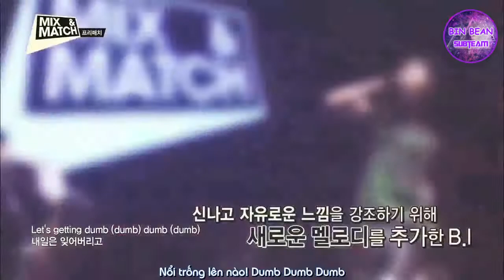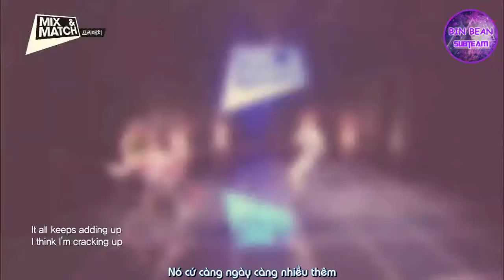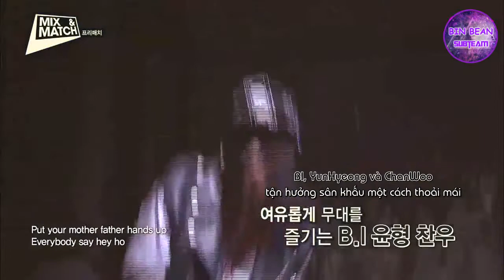[VIETSUB] MIX&MATCH EP 4 PART 1